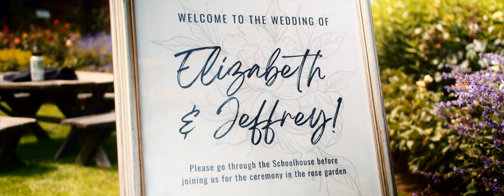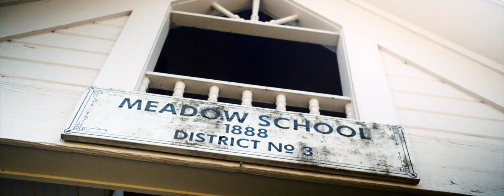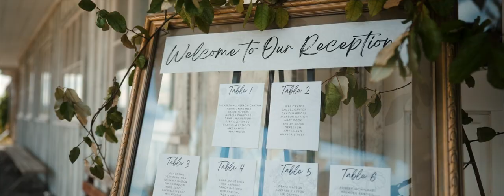Elizabeth and Jeffrey's Wedding Film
Congratulations to Elizabeth and Jeffrey, as they celebrated their special day at Christianson's Nursery in Mount Vernon on July 9th, 2022.

DL Videography would love to help you make a wedding highlight film that you'll never forget!